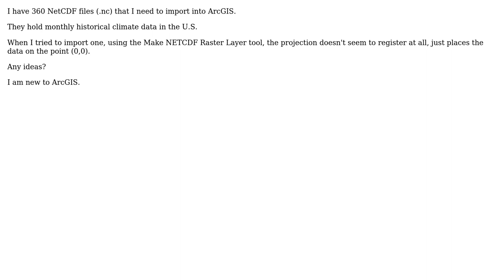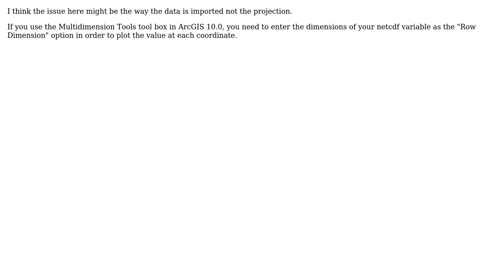GIS: Projecting Imported NetCDF file correctly?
With thanks & praise to God, and with thanks to the many people who have made this project possible! | Content (except music & images) licensed under CC BY-SA | Music | Images & others | With thanks to user ZZZ user user9115 user PolyGeo and the Stack Exchange Network Trademarks are property of their respective owners. You are responsible for your own actions.